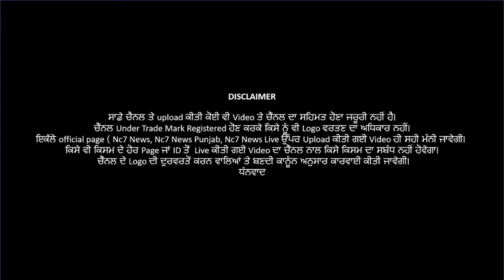17 March 2021 | Today Hukamnama | Darbar Sahib | Amritsar | Nc7 News | Aaj da Hukamnama